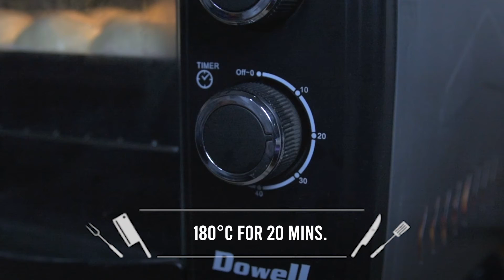DINNER ROLL: Pastel Bun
Bread and Pastry 2021
Mirene June B. Caballes
Jireh Grace C. Villanueva